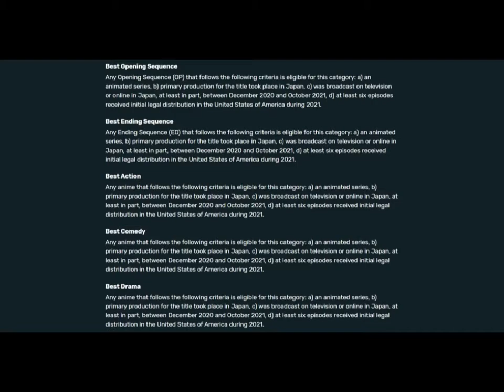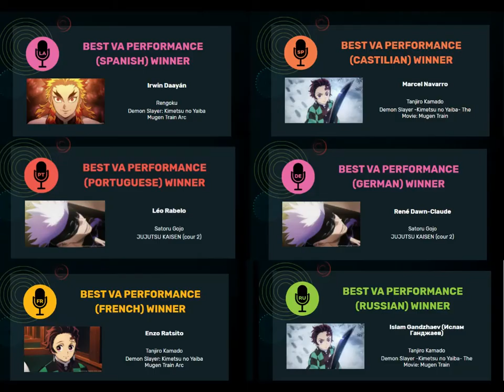Crunchyroll Anime Awards 2022 Results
Opening of: Crunchyroll Anime Awards 2022 Results

Contents bought from: Crunchyroll Website

pfwvssj